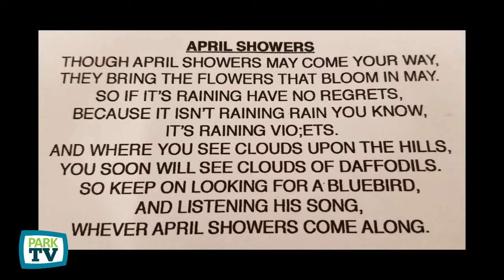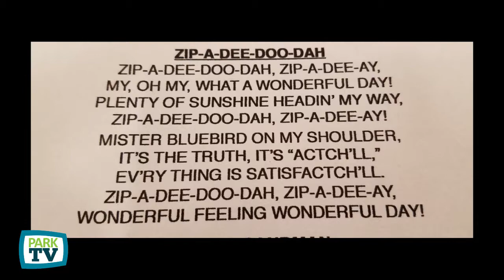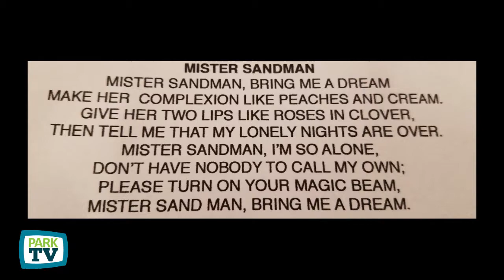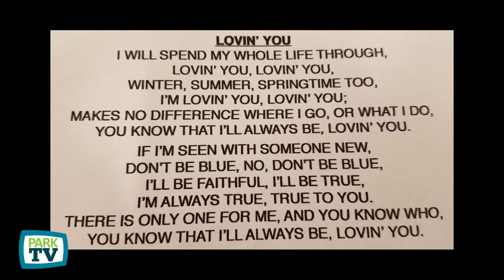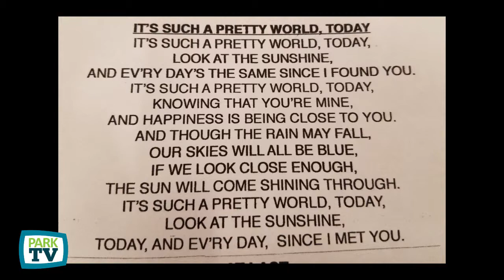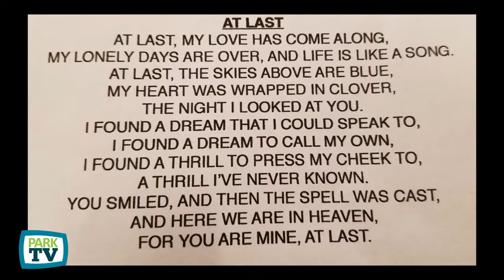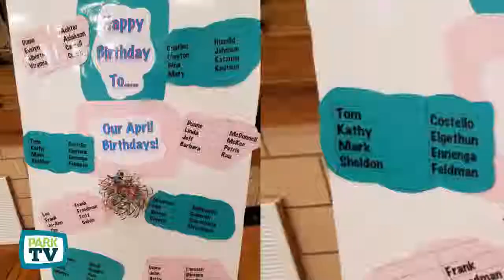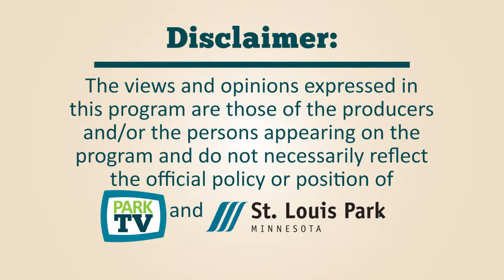In Performance at LenoxCC Lyndon Peterson 4-10-2019 -- ParkTV15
One man who sounds like a band!